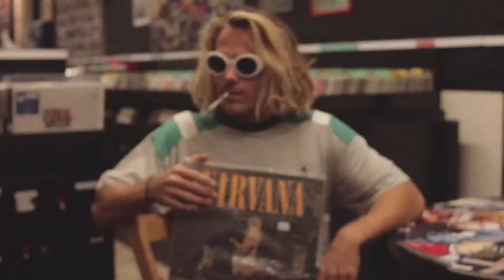Kaotiko Lookbook SS 2018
CC Song:
Jimmy H. Boogaloo by Juanitos